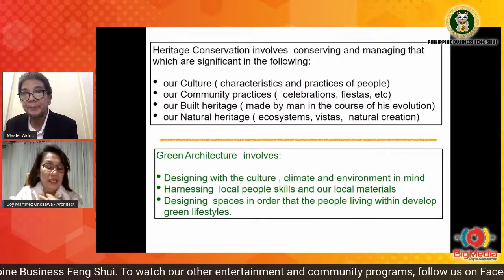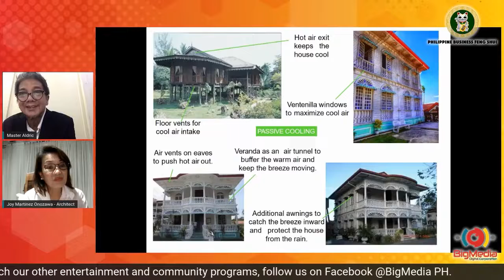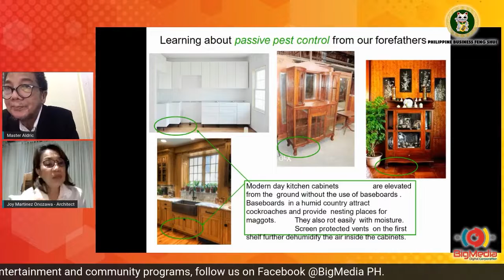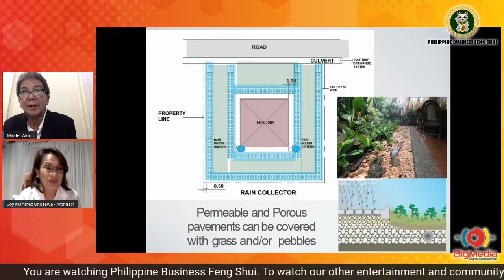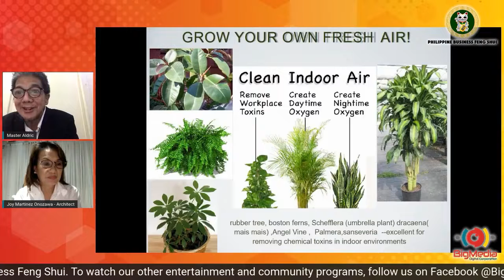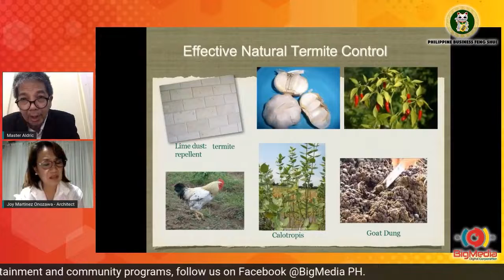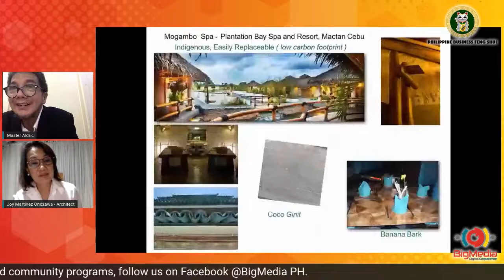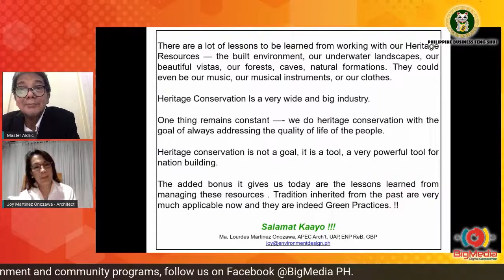Philippine Business Feng Shui Episode 12 with Joy Martinez Onozawa on Green Architecture.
Architect Joy Martinez Onozawa was featured in this episode entitled Heritage Conservation and Green Architecture in line with this special interest this episode also provides everything we need to learn about Green practices inherent in our Heritage resources. She also highlight the importance of these practices as a tool of revitalization and community building.